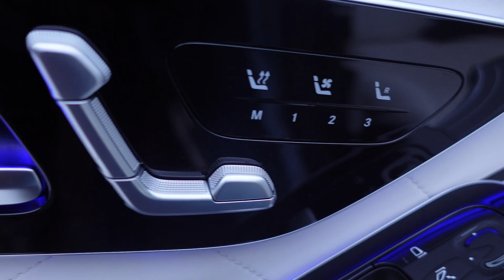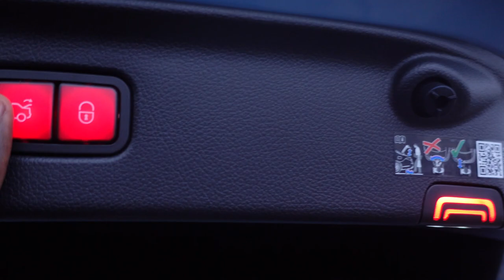NEW 2024 Mercedes Benz S580 4MATIC Walkaround Exterior | Interior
Exterior and Interior Walkaroung of the 2024 Mercedes Benz S580 4MATIC